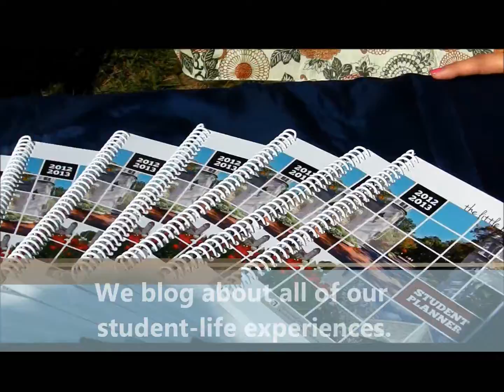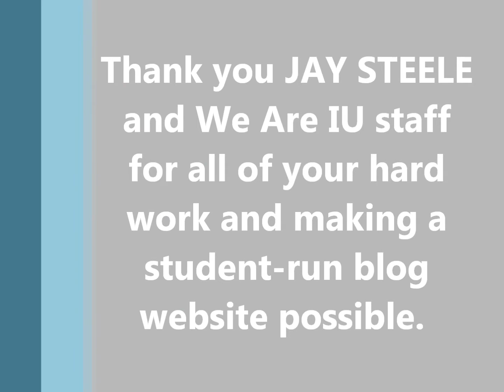What It Means to Blog for WeAreIU.com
Thank you for taking the time to watch this video! It goes along with a blog I wrote about what We Are IU means to me. Thank you Jay Steele for everything you do!